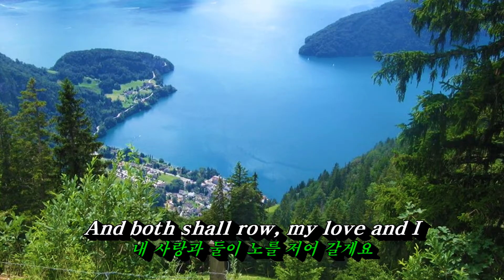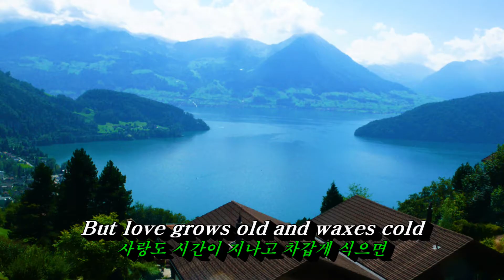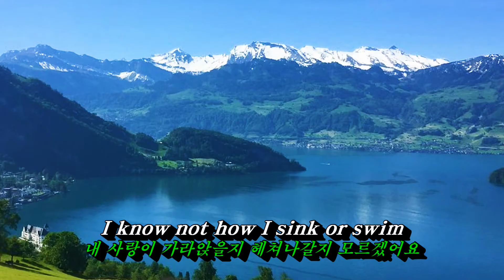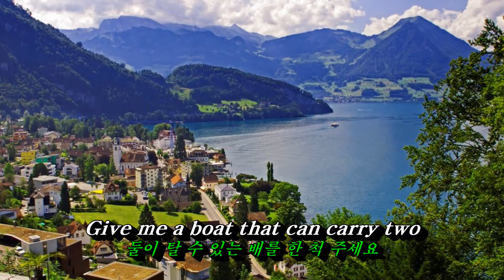The Water Is Wide💜 Karla Bonoff(칼라 보노프), 한글자막 (HD With Lyrics)🌴🌿🍒🌻🍓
The water is wide I can't cross over
바다가 너무 넓어 건널 수 없어요
And neither have I wings to fly
내게는 날아갈 수 있는 날개도 없어요
Give me a boat that can carry two
두 명이 탈 수 있는 배를 한 척 주세요

And both shall row, my love and I
내 사랑과 둘이 노를 저어 갈게요
Oh, love is gentle and love is kind
사랑은 참 부드럽고 다정하죠
The sweetest flower when first it's new
사랑이 처음 싹틀 때는 가장 달콤한 꽃이지만
But love grows old and waxes cold
사랑도 시간이 지나고 차갑게 식으면
And fades away like morning dew
아침 이슬처럼 희미하게 사라져 버려요

There is a ship and she sails to sea
바다를 항해하는 배가 하나 있어요
She's loaded deep as deep can be
배에는 짐을 가득 실었지만
But not as deep as the love I'm in
내 사랑만큼 가득하지는 않아요.
I know not how I sink or swim
내 사랑이 가라앉을지 헤쳐나갈지 모르겠어요.

바다가 너무 넓어서 건널 수 없어요.